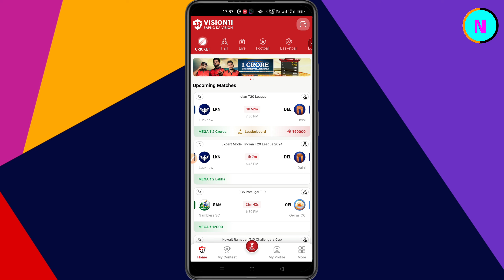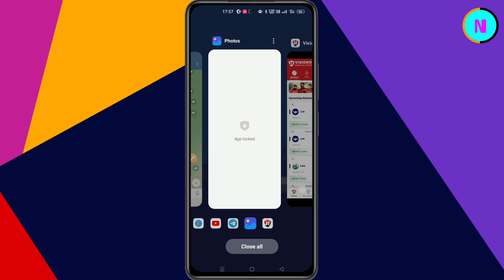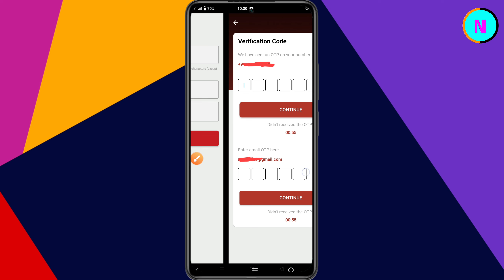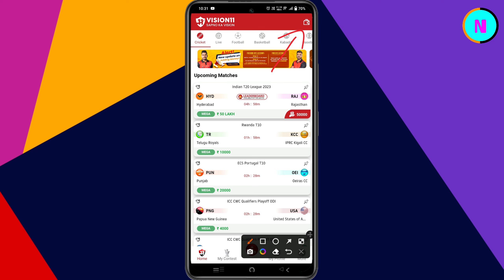vision 11 refer code kaise banaye | vision 11 me referral code kaise dale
By,
NAVIN KUMAR

🟥 Navin Jobs